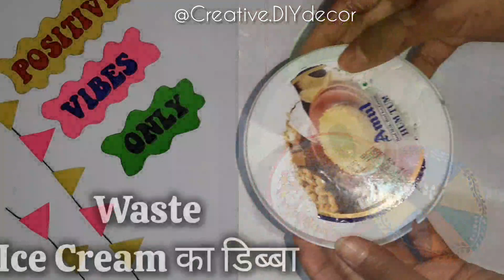DIY Colorful Organizers From Waste Sweet And Icecream Boxes | Best Out Of Waste | Creative DIY Decor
Radhe Radhe 🙏

I wish everyone a very happy Holi 😊

In this video, I have made 2 zero cost Holi special Holi servers.  I hope you guys will like this video of mine.

Thanks ❤ 😊

Keywords -

holi special storage box idea
holi special organizer idea
diy gujhiya server or storage box
diy decor gujhiya gift box for holi festival
make beautiful holi gujhiya gift box by waste sweet box
make beautiful mouth freshener organizer for holi
holi special decoration from waste ice cream and sweet box
reuse sweet box and make beautiful organizer for holi
recycle waste ice cream box and make amazing server for mouth freshener for holi